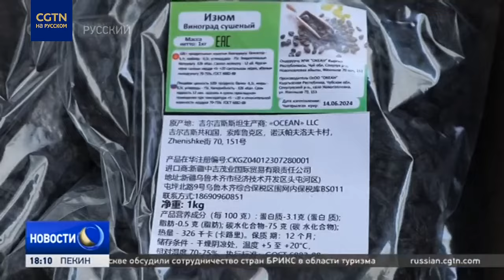В Китай прибыли первые экспонаты 8-го ЭКСПО "Китай-Евразия"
В минувшую пятницу через погранпереход Хоргос в Китай прибыла первая партия товаров и экспонатов 8-го ЭКСПО "Китай-Евразия". Суммарная стоимость груза, с общим весом более 10 тонн, составила около 48 тысяч долларов. В основном это мёд и сухофрукты из Кыргызстана. 8-е ЭКСПО "Китай-Евразия" пройдет с 26 по 30 июня в Синьцзян-Уйгурском автономном районе на северо-западе Китая.